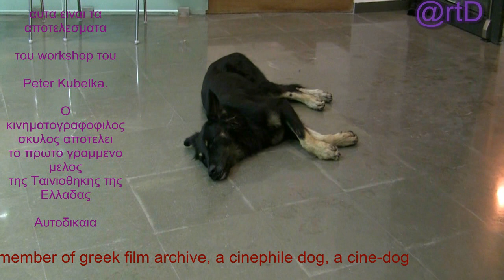peter kubelka workshop "what is film" greek film archive 16 10 2009